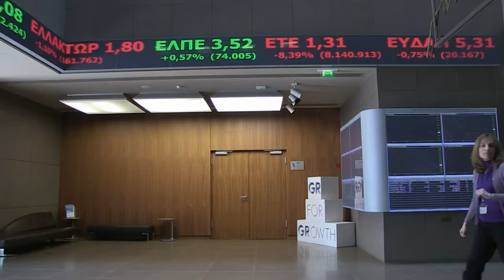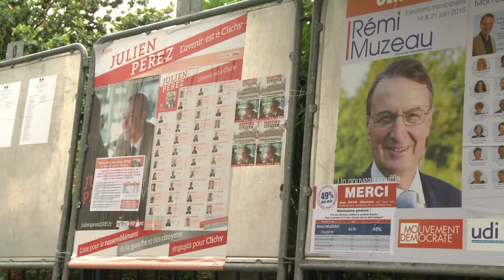AFP - Le JT, 1ère édition du lundi 22 juin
AFP - Le JT, 1ère édition du lundi 22 juin. Durée: 01:53